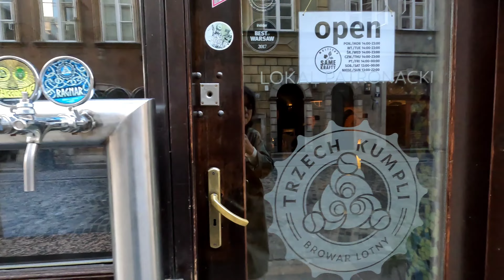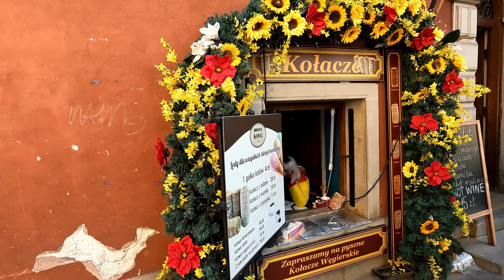폴란드 여행 - 가을날 바르샤바 올드타운 활보